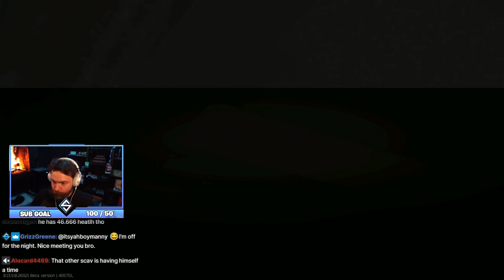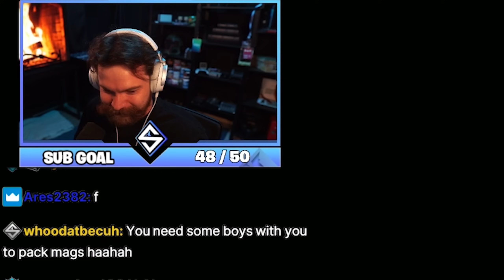SUPER ZRYACHIY DOWN (46,000 HP) - Escape From Tarkov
SUPER ZRYACHIY DOWN (46,000 HP) - Escape From Tarkov Highlights - Best Moments of Tarkov Halloween with SheefGG

NEW BOSS SUPER ZRYACHIY (100% Spawn Rate) - Escape From Tarkov